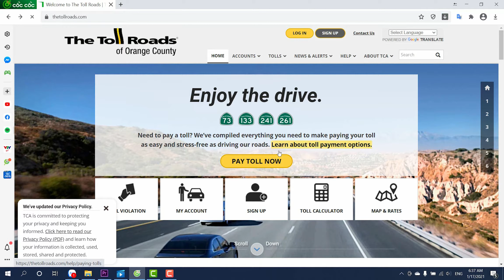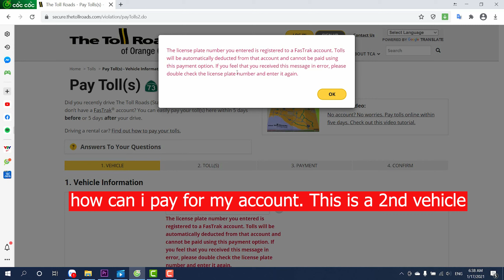Chạy lộn vô toll road 73 CALIFORNIA và cái kết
My channel talk about travel, people, culture, traffic, etc...of America. If you enjoy my channel.

We will be the friend on youtube and learn together and improve together